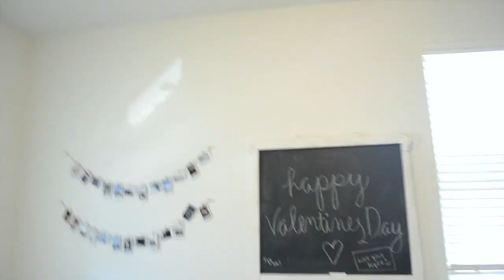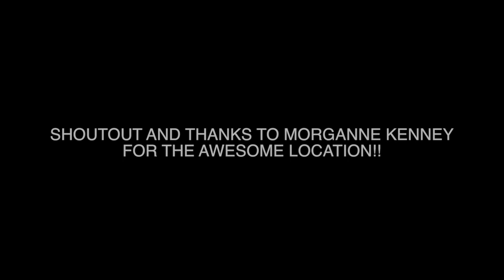SENIOR PROM!!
Follow us along as we get ready for our last high school dance!

etsy instagram: @shop.grownwithgrace

lens: 17-55 f/2.8 IS USM